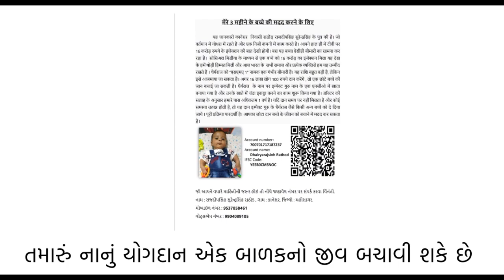સરકાર પણ કરશે ધૈર્યરાજની મદદ જાણો કઈ રીતે ?